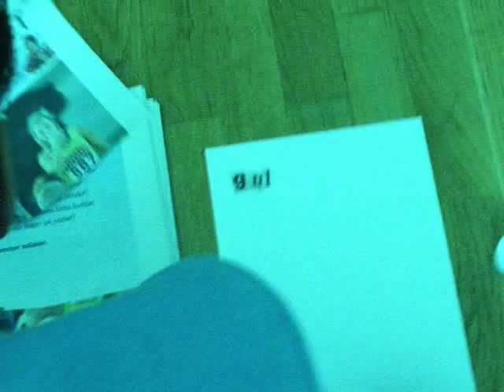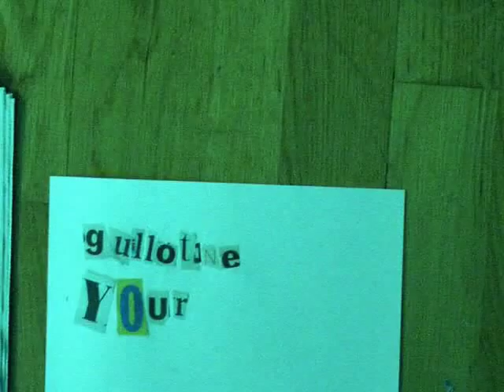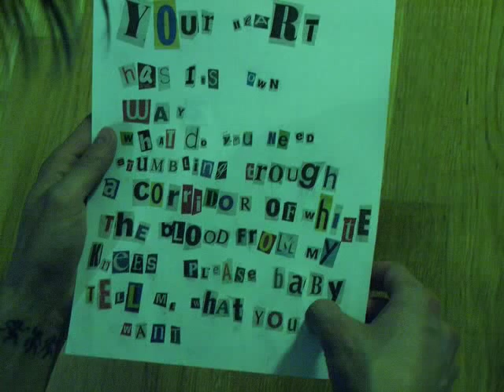Anna Leong - Guillotine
Anna Leong - Guillotine. Official musicvideo by Gustav Hillbom.

Taken from the bands latest album "Terrorarium".